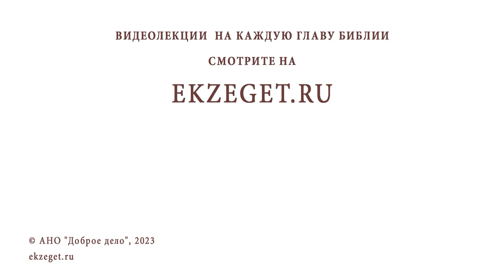Может ли духовная беседа или чтение заменить молитву? Протоиерей Владимир Новицкий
Команда Экзегет.

В сегодняшнем видео на портале Экзегет, протоиерей Владимир Новицкий отвечает на вопрос: "Может ли духовная беседа или чтение заменить молитву?"

🔸  Молитва – беседа с Богом
🔸  Познание Господа
🔸  Обращение к Богу
🔸  Спасительная молитва